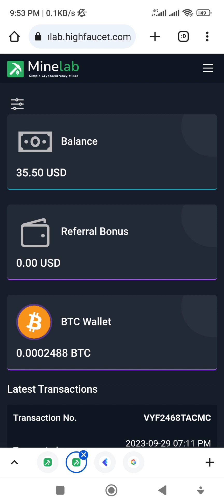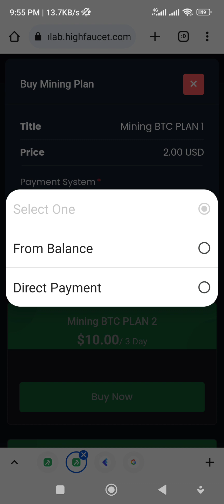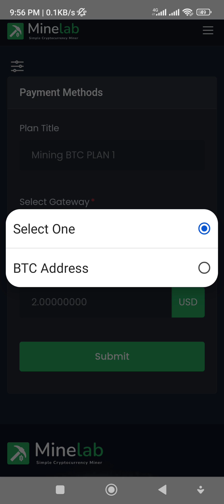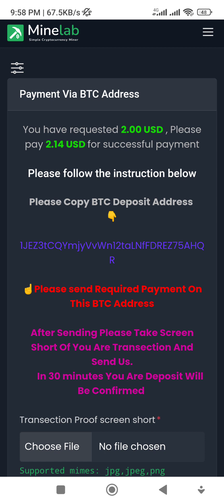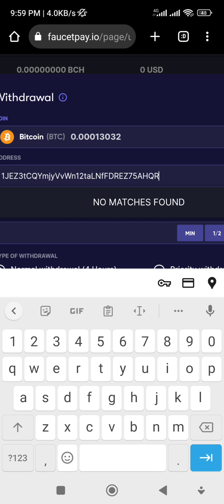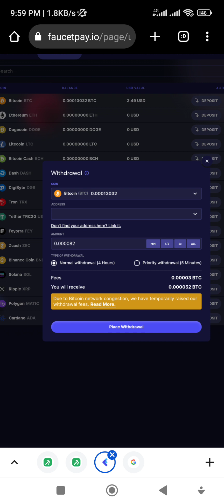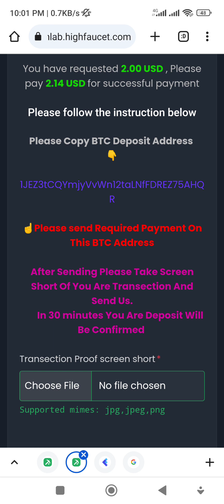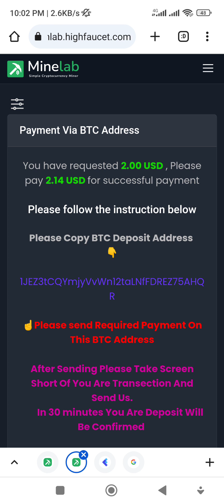How To Deposit On MinLabe.highfaucet.com